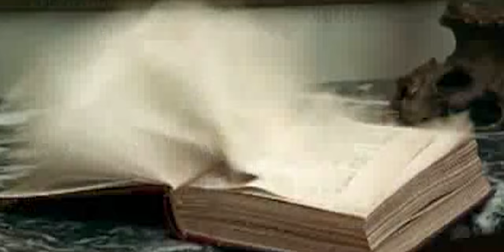Bob Sinclar Kiss My Eyes Jean-Claude Van Damme